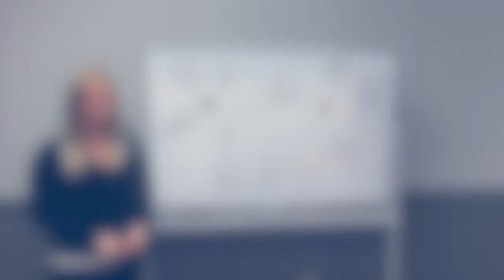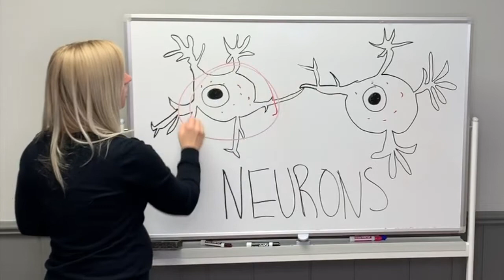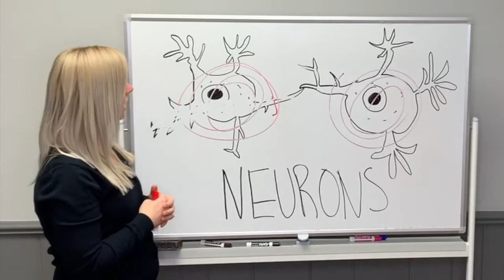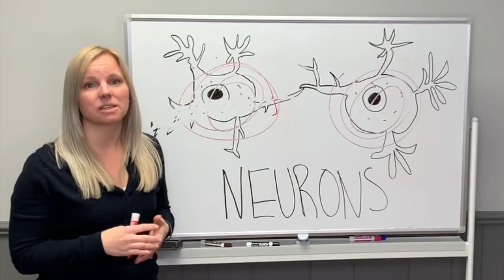Marijuana: How THC attaches to Neurons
This video discusses how THC attaches to neurons in the brain which can affect a teen's ability to process incoming information.

Your Choice is an organization that firmly believes in the benefits of primary prevention, the power of informed parents, and the need for strong community involvement when it comes to youth substance abuse. We view prevention as an investment in the future.

It is our mission to provide awareness, prevention education, resources and support to youth, parents, schools and communities in regard to alcohol and drug use. Through these educational and prevention efforts, we will help shape healthy, responsible and successful future generations who are equipped with the necessary resiliency and decision-making skills to make good choices in all aspects of their lives.

We provide a wide array of prevention education programs for students, school personnel, parents and community members.

For more information on our programs, substances and substance abuse prevention,